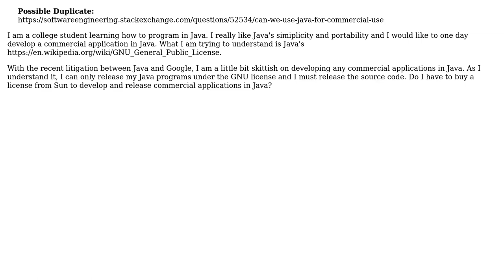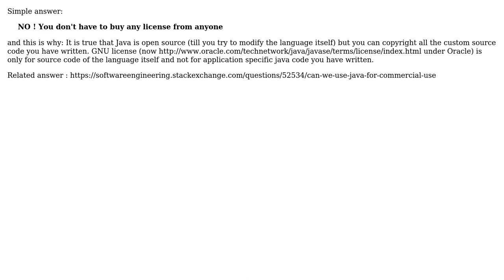Software Engineering: Java GNU Licensing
With thanks & praise to God, and with thanks to the many people who have made this project possible! You are responsible for your own actions.